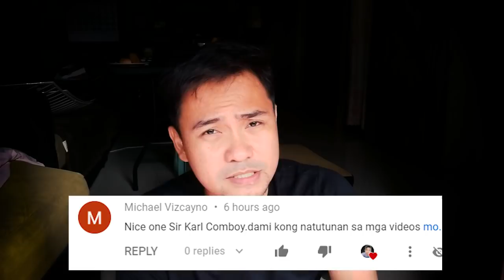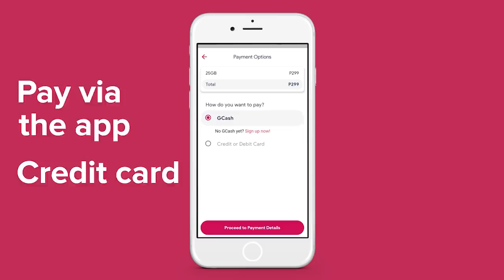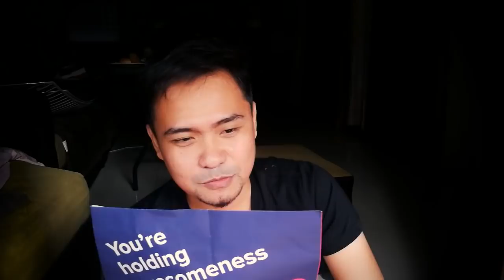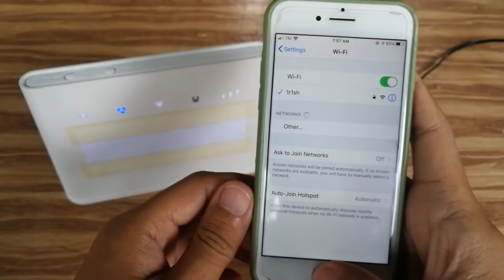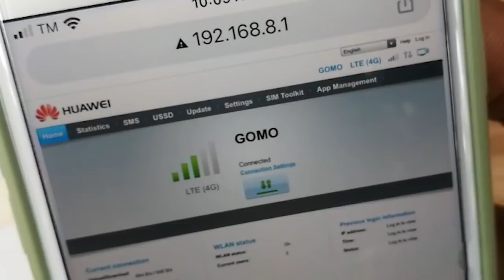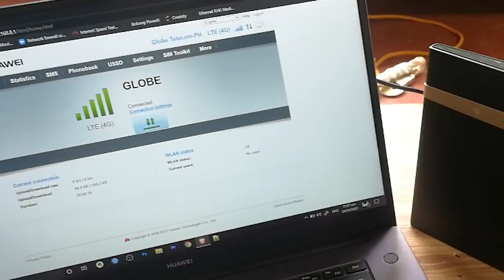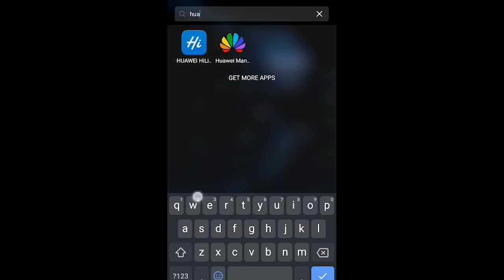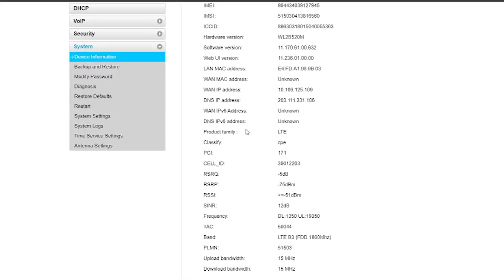Diskarte Para Mag ka Internet Kahit Walang Available Signal or Deadspot Area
Sa video na to guys samahan niyo akung maghanap ng backup internet gamit ang parabolic antenna at ang new data sim na GOMO! share ko din mga diskarte para magkaroon ng magandang internet kahit deadspot ang area natin or malayo sa cell tower.